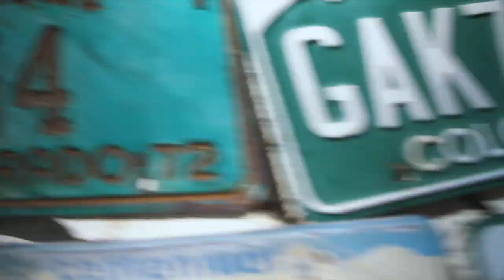SNORKELING AND KAVA CEREMONY IN EPIC FIJI // THE BULA STORY VLOG #4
The Bula Story continues. We arrive at the birthplace of BULA – Fiji! What an AMAZING country. We go snorkeling in crystal clear water  and we join a kava ceremony with some locals. Kava is a drink made from a root, and tastes funky

Directed, shot and edited by Andreas Roksvåg

Huge thanks to Stuck In North for letting us use their amazing music in our vlogs